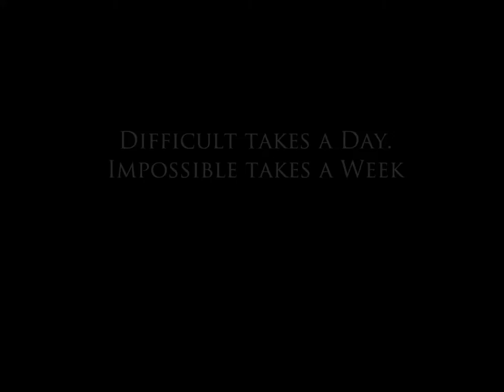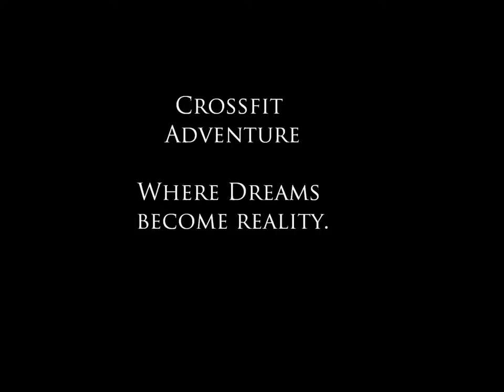Reindeer Games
Reindeer Games Event 2